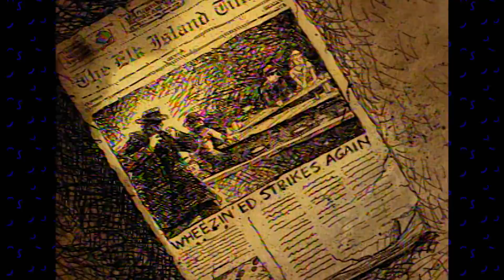The Legend of Wheezin’ Ed | Hey Arnold | Nicktoons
You remember the tale. You remember the nightmares. Now re-live the legend of Wheezin’ Ed.

Catch more Hey Arnold on NickRewind !